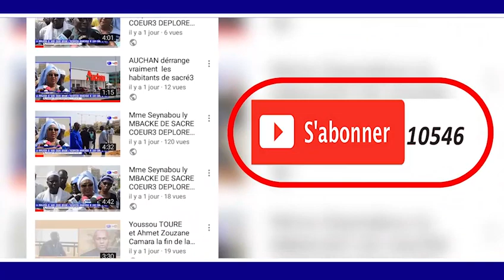ZIKAR MOUSSA KALAMOU HA